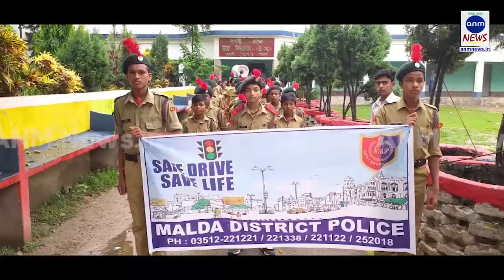ভিডিও দেখে আপনারও মায়া হবে: মোবাইল চোরকে বেঁধে মার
মুরারী সিংহ, মুম্বই: ঘরে ঢুকে মোবাইল চুরি করা পড়ল ভারী। বেঁধে মারা হল মোবাইল চোরকে।
মুম্বই সংলগ্ন নালাসোপারায় ঘরে ঢুকে মোবাইল চুরি করতে গিয়ে হাতেনাতে ধরা পড়ে সাগর নামে এই যুবক। তারপর হাত পা বেঁধে চলে ধোলাই।

তারপর খবর পেয়ে পুলিশ এসে তাকে থানায় নিয়ে যায়। জেরা করার পর তার কাছ থেকে বেশ কয়েকটি মোবাইল উদ্ধার হয়েছে।